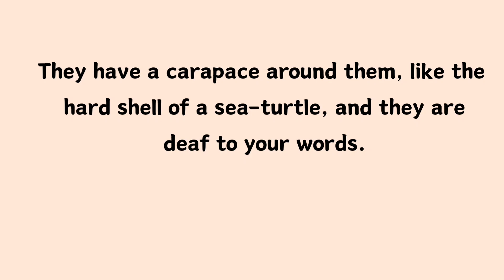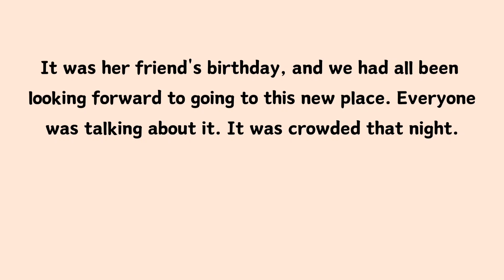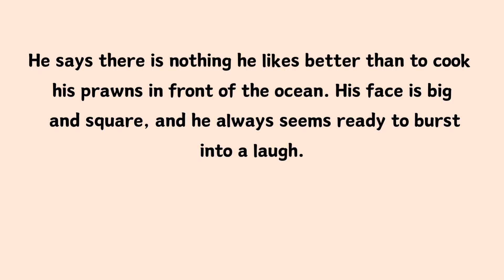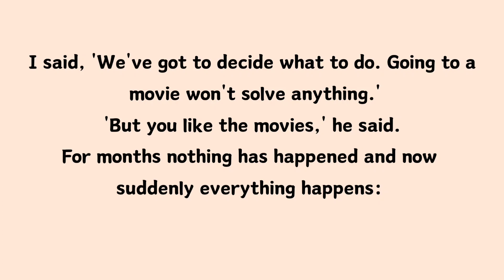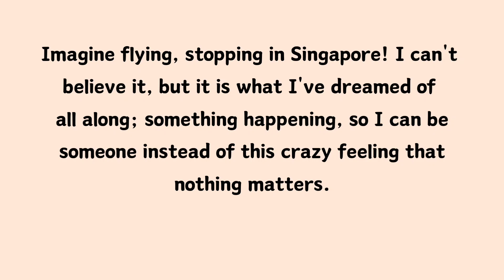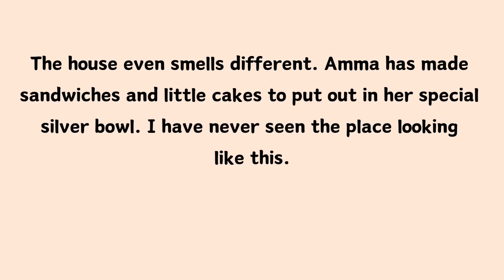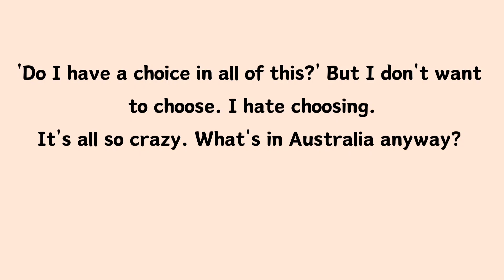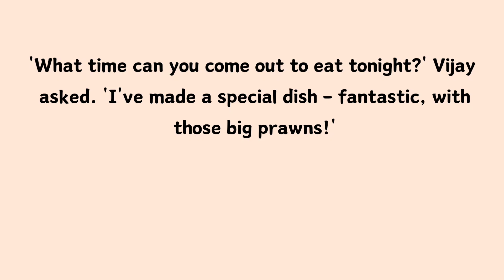Learn English through story - Interesting story - Storytelling - English stories.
📚 Immerse yourself in captivating narratives designed to help you Learn English through story. 🎧 Explore an array of Interesting stories from beginner to advanced levels, each carefully crafted to engage and educate. 🌟 Our channel offers a rich tapestry of English stories, accompanied by subtitles for enhanced comprehension. 💡 Whether you're drawn to adventure, romance, or mystery, our storytelling will captivate your imagination while boosting your language skills.